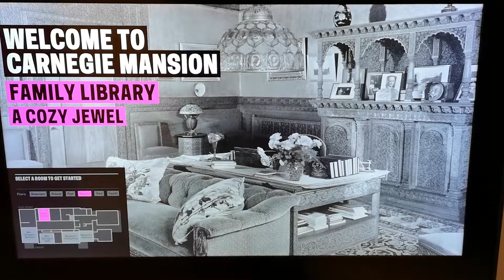Cooper-Hewitt Smithsonian Design Museum,Upper east side's Museum mile in Manhattan,NY.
It was Mansion of Andrew Carnegie(movie).
Garden,etc.
NY,クーパー·ヒューイット国立デザイン博物館。
鉄鋼王アンドリュー·カーネギーの旧邸宅(動画)
2階の様子。